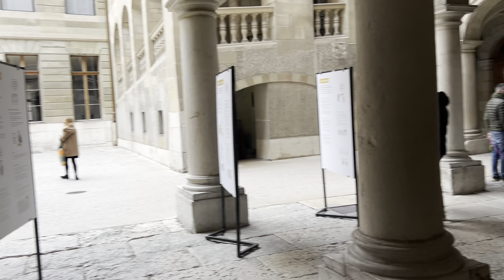🇨🇭Switzerland, this is fantastic 💫 Genève, Rues-Basses Fusterie 💫 Real tour 3 💫 02.03.2024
🏙️ Welcome to the charming streets of Rues-Basses Fusterie in Geneva, Switzerland! 🇨🇭✨

Did you know? Rues-Basses Fusterie is a bustling hub of culture, history, and shopping, offering a delightful blend of old-world charm and modern sophistication! 🛍️🏛️

Join us on a captivating journey through the picturesque alleys and vibrant squares of Rues-Basses Fusterie, where every corner tells a story and every step unveils a new treasure! 🏘️🌟

Explore the eclectic mix of boutiques, cafes, and galleries that line the cobblestone pathways, offering a feast for the senses and a haven for the soul! 🛍️🍵

Fun Fact: Rues-Basses Fusterie is renowned for its architectural beauty, with stunning facades and hidden courtyards waiting to be discovered around every corner! 🏰🌆

Immerse yourself in the rich tapestry of Geneva's history and culture as we wander through the enchanting streets of Rues-Basses Fusterie, where every moment is a celebration of creativity, diversity, and the vibrant spirit of the city! 🌈✨

Join us as we uncover the magic of Rues-Basses Fusterie and share the beauty of Geneva with the world! 👍🎉